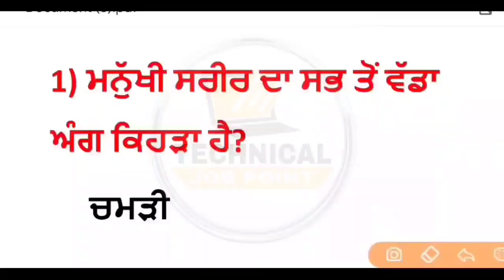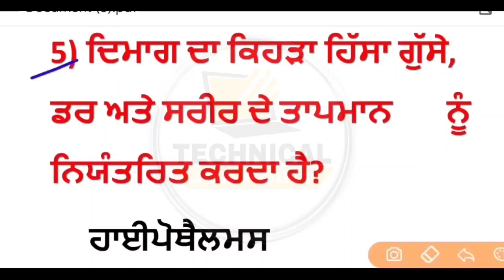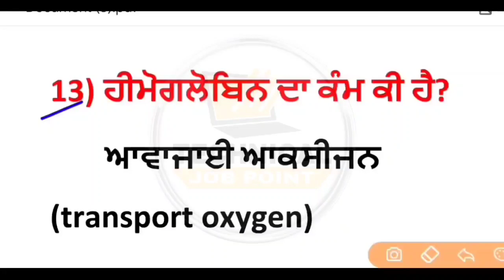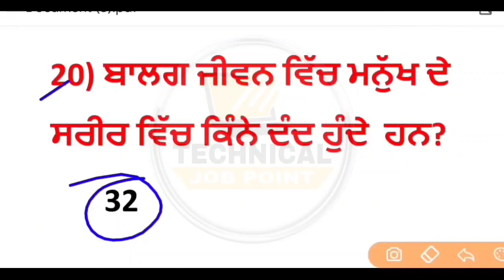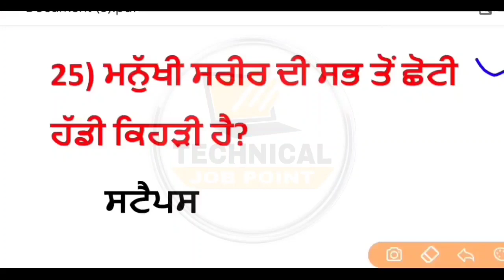ANM Multipurpose Health Worker Staff Nurse & Ward Attended Exam Gk | bfuhs Paper gk | bfuhs syllabus